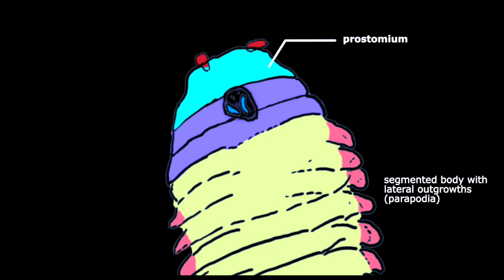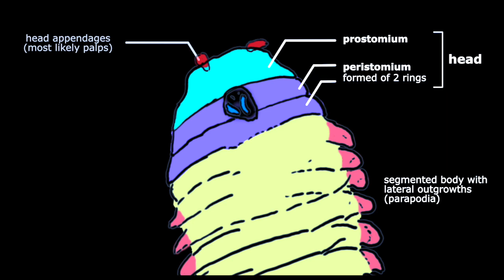Gilsonicaris, not an Early Devonian anostracan crustacean but a polychaete annelid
This video summarizes the research performed by Pierre Gueriau, Luke A. Parry and Nicolas Rabet and published in a scientific article published on August 30Th 2023, in Biology Letters.

The star of the show is a ~400-million-year-old fossil called Gilsonicaris rhenanus that has been recovered during the mining of roof tiles in Bundenbach, southeastern Germany, and described by Belgian paleontologist Victor Van Straelen in 1943. Gilsonicaris rhenanus is known from a single specimen, a 16-mm-long segmented animal, housed at the Royal Belgian Institute of Natural Sciences (Brussels, Belgium) under the accession number IRSNB a11647.

Since its initial description this fossil has perplexed paleontologists who have alternatively interpreted it as an anostracan crustacean (‘fairy or brine shrimp’), a myriapod, or even a part of a starfish arm. Using a 3D X-ray scanner, the team resolved this 80-year-old mystery by revealing that Gilsonicaris is, in fact, a polychaete annelid (‘bristle worm’). This discovery unequivocally dismisses the existence of marine anostracans 400 million years ago, while also offering a wealth of new information regarding the early evolutionary history of bristle worms and their soft tissues.

The video showcases the main findings of the scientific article, including a virtual journey through the fossil and animated 3D renderings.

This work was made possible through financial support from the Muséum national d'Histoire naturelle (as part of the 2014 call for projects of the 'ATM Formes') and NERC (Independent Research Fellowship grant no. NE/W007878/1).

Reference:
Gueriau P., Parry L.A. & Rabet N. 2023. Gilsonicaris from the Lower Devonian Hunsrück slate is a eunicidan annelid and not the oldest crown anostracan crustacean. Biology Letters 19: 20230312

Credits
Editing: Pierre Gueriau
3D animation: Quentin Gueriau
Texts: Pierre Gueriau
Photos: Pierre Gueriau & Jean-François Cart